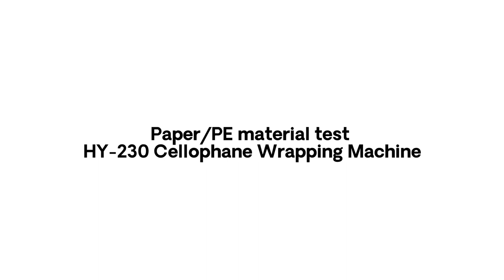Paper/PE material test on the HY-230 Cellophane Wrapping Machine